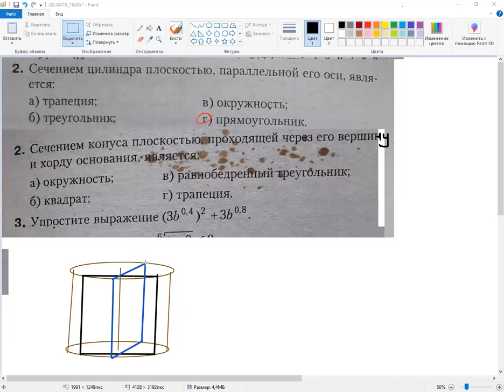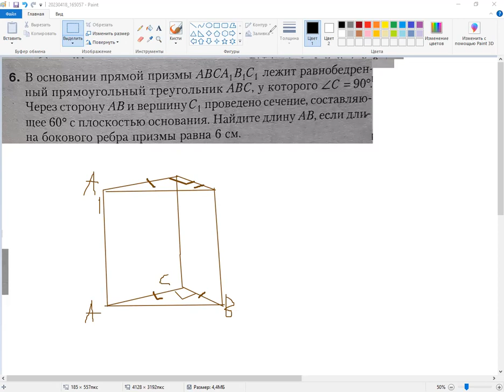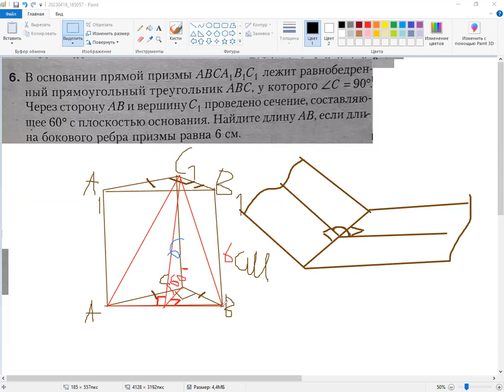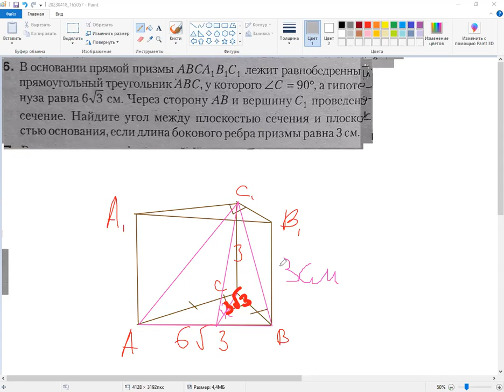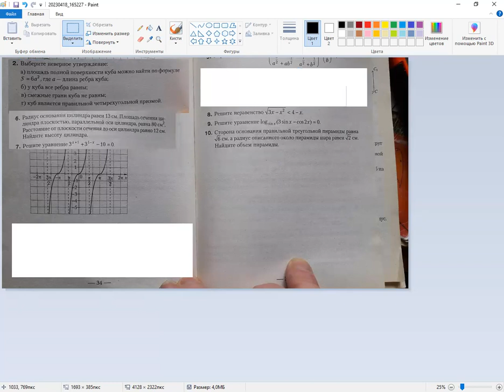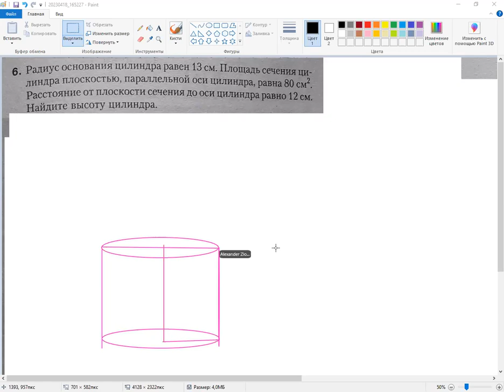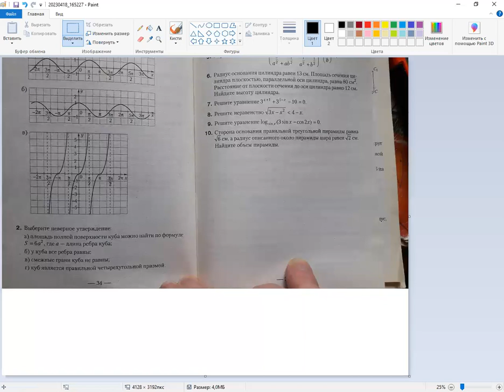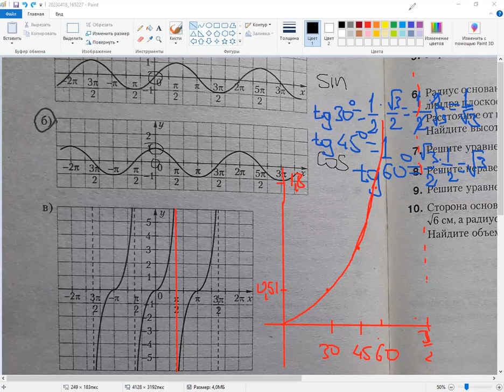Практическое применение стереометрии в жизни ▶ Стереометрия